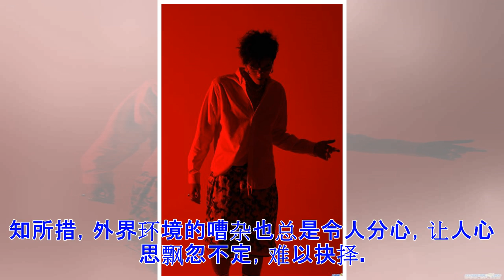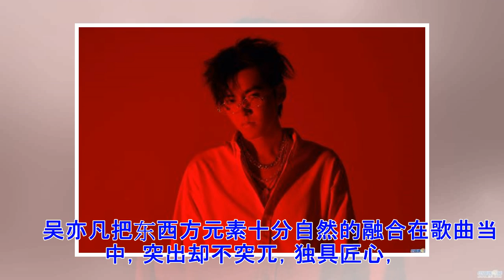ϟ吴亦凡尽展音乐才华 《天地》开创华语乐坛新风格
导读： 环球音乐旗下音乐制作人、唱作人——Kris Wu吴亦凡，日前在个人社交平台上发布新专辑首支中文单曲《天地》单曲封面，第一时间聚焦各地乐迷，再次引发全球关注。封面无预警曝光后，全网话题讨论及浏览量极速狂飙，一度冲进微博热搜前20名，与此同时该单曲封面及话题更是刷爆各个社交平台，成为当晚的热门娱乐及音乐话题之一，影响力非凡相当！ 　　环球音乐旗下音乐制作人、唱作人——Kris Wu吴亦凡，日前在个人社交平台上发布新专辑首支中文单曲《天地》单曲封面，第一时间聚焦各地乐迷，再次引发全球关注。封面无预警曝光后，全网话题讨论及浏览量极速狂飙，一度冲进微博热搜前20名，与此同时该单曲封面及话题更是刷爆各个社交平台，成为当晚的热门娱乐及音乐话题之一，影响力非凡相当！ 　　令全球乐迷翘首以待的单曲《天地》，于今日（6/6）中午12点全网正式上线！作为新专辑的首支中文单曲，《天地》由Kris Wu吴亦凡一手包办词曲创作，用重拍节奏以及打动人心的歌词，表达了自己的想法与见解。他将中西方音乐元素完美融合于歌曲中，全新曲风的尝试，也再一次向所有乐迷展露自己超凡的音乐唱作才华，可以说，Kris Wu吴亦凡...